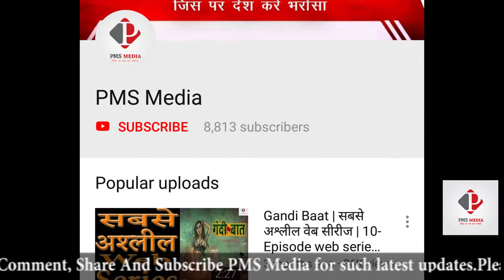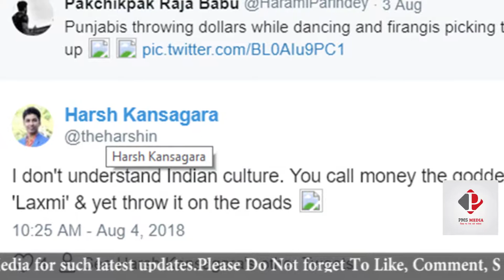विदेश मे पंजाबियो ने शादी मे उड़ाए जम कर नोट | अँगरेज़ लगे लूटने मे | Video हुआ वायरल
Social media Trend has become very common , Once again a unique Video has gone viral on social media , As tradition ,Indians were throwing money while dancing in
marriage and foreigners were busy fighting in collecting notes. This video gone viral over Internet.